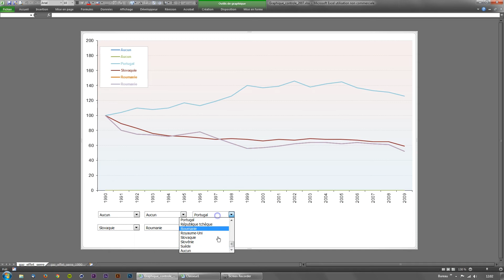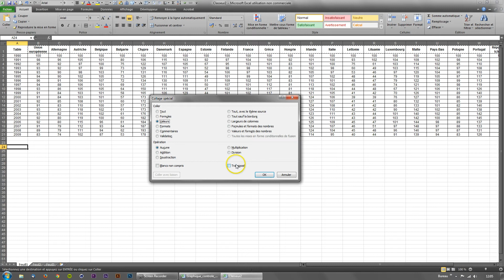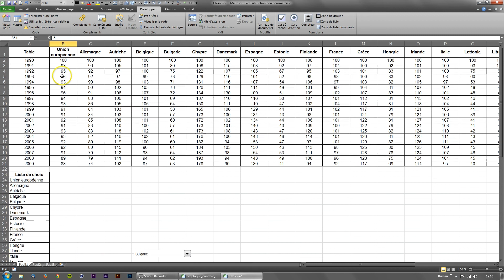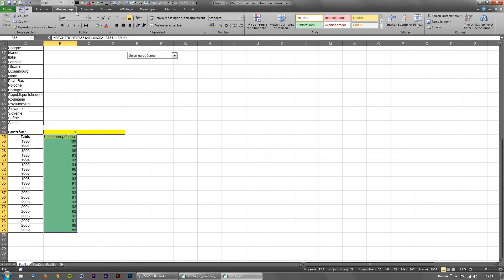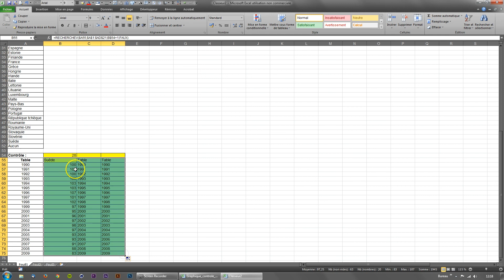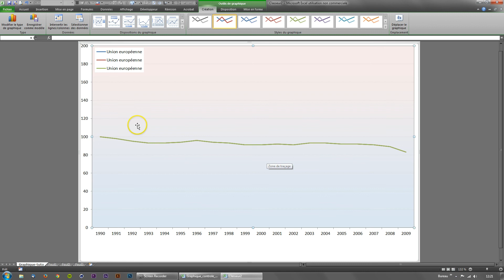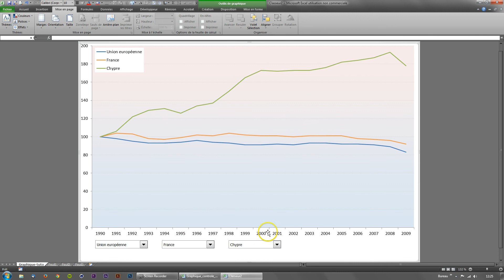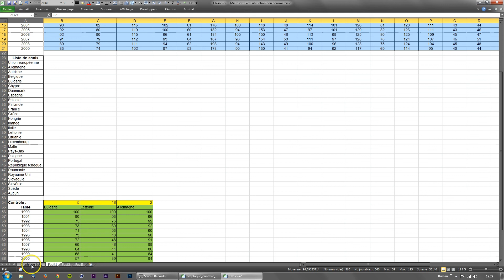Tuto : Les graphiques interactifs et dynamiques dans Excel 2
Suite du tuto Excel assez simple pour apprendre à faire un graphique interactif dans Excel !